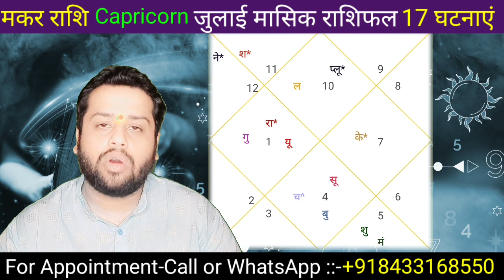Makar Rashi July 2023 Rashifal | Capricorn July 2023 Horoscope|मकर जुलाई 2023 राशिफल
ज्योतिष एवं कर्मकांड तथा जन्म कुंडली मिलान जन्मपत्रिका विश्लेषण हस्तरेखा वास्तु शास्त्र एवं सभी प्रकार के प्रश्न उत्तर करने के लिए अपनी समस्या का समाधान करने के लिए मंत्र दीक्षा पूजा पाठ हवन यज्ञ आदि के बारे में परामर्श हेतु संपर्क कर सकते हैं: वैदिक ज्योतिष एवं कर्मकांड आचार्य पंडित शिवम शर्मा मोबाइल नंबर:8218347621
स्थान मां श्री विद्या त्रिपुरा सुंदरी शक्तिपीठ svtss
shree vidya tripura sundari shaktipeeth
you tube :@shreevidyatripurasundarish5979
Tripura sundari
astrologer shivam sharma